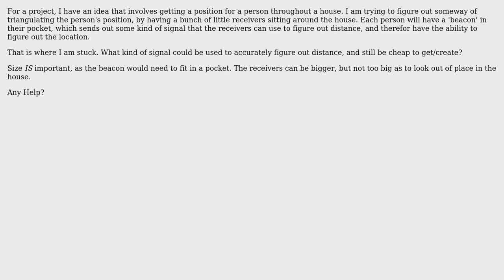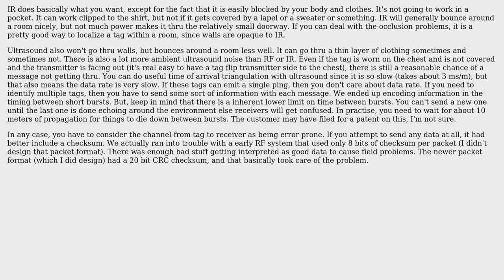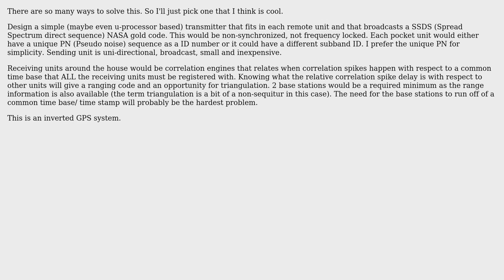What is the most accurate and cheap way to figure out the distance between two points...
Electronics: What is the most accurate and cheap way to figure out the distance between two points electronically?

With thanks & praise to God, and with thanks to the many people who have made this project possible! | Content (except music & images) licensed under CC BY-SA | Music | Images & others | With thanks to user placeholder user pjc50 user Olin Lathrop user geekman and the Stack Exchange Network Trademarks are property of their respective owners. You are responsible for your own actions.